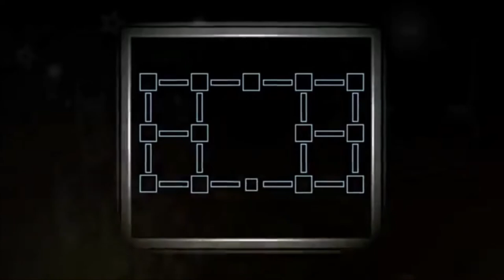Five Nights at Freddy's Ending Cutscene - Voice Over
This is basically a voice over of the final scene from FNAF 6. A demo reel.